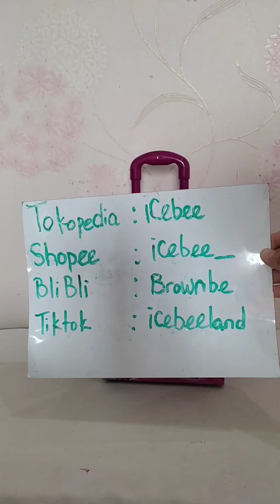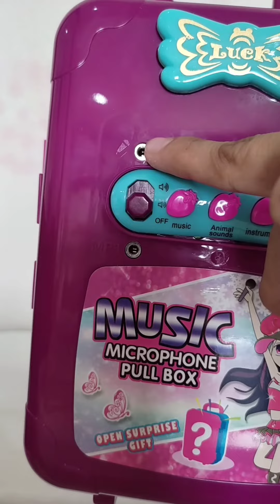Mainan Music Microphone Pull Box